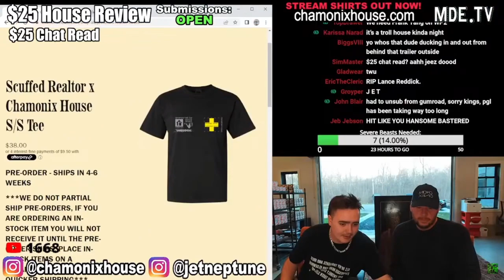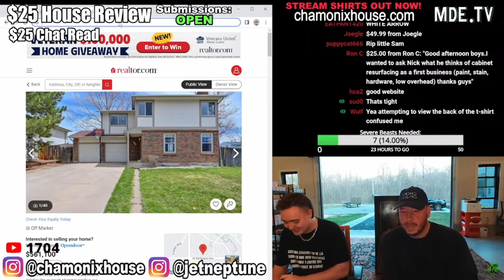Nick Rochefort on His Psychotic Rage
Catch Sam streams every Monday & Friday at 4pm EST, right here on this channel.

Sam Hyde Perfect Guy Life Nick Rochefort Stream Clips Twitch Best Moments, Best of MDE Streams, Pokimane Feet Compilation, Masterclass Jordan Peterson Epic Moments, Joe Rogan's Dad Discovered, Obama Secret Purpose, How to Overcome Homelessness, What They Don't Tell You About AA, Jet Neptune, Youtuber FAILS on stream, Cute Cat Compilation Old Women Nancy 1961, Rocco Sports, Bugsports Zippy-Brand Brain Gum, Gummies Explosion Safe, Hasan Piker Obsession My Personal Pastime, Recognizing the Health Benefits of Yoga and Relaxation, Amazing Trickshots CS:GO Lotto Truth Revealed, iDubbbz Did It Again (I Can't Believe What He Did To Me). B9Tum0r CARRIES in Minecraft, What They Don't Tell You About Becoming a US Marine Secret Delta Triforce Zelda Cookies Pete Davidson Clone Theory Spacecraft Building Fun Video, Link in Time, Bets Retro Funny Games to Play All Night with Bearded Friends Drinking Light Beer of Legal Age and Moderate Stature 5 Feet 11 Inches Maximum. 4chan Epic Trolling Content The Funniest and Craziest Reddit Greentext Stories of All Time, Wendigo Found on College Campus Mothman, Chill Music to Study All Night To, How to Make Your Stream Perfect in OBS Streamlabs, Streaming Donation Rage Dono xQc Meltdown Clips to Lose Your Mind To, Best Streamer Fails Caught on Hottub Camera, Based Moments Adin Ross Atrioc Crying Reaction. KSI Gets HEATED at Dazn Boxing Sam Hyde Training Camp, Sports Women Doing Athletic Accomplishment, Tiny Bug Found in McDonald Burger